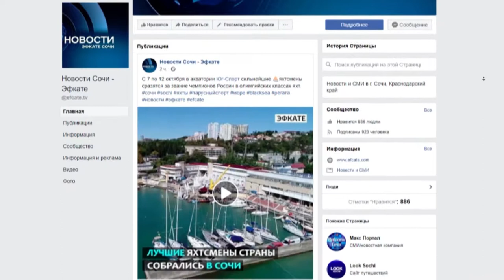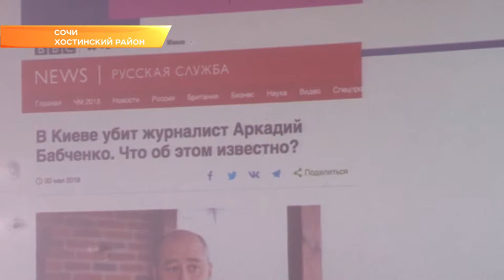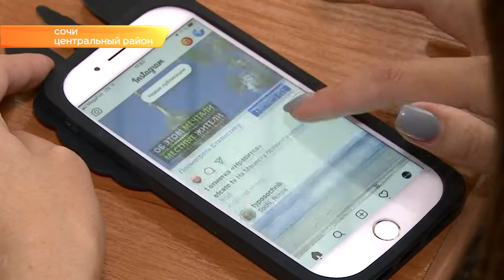Журналистам в Сочи рассказали о возможном нашествии роботов. Новости Эфкате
Через 10 лет 90 процентов новостей будут писать роботы. Такие прогнозы делают эксперты в отношении средств массовой информации. Об этом стало известно сегодня в ходе одной из лекций на Форуме современной журналистики "Вся Россия", который проходит в Сочи.

Сейчас в России насчитывается около 26 тысяч электронных СМИ. Газеты и телевидение уходят в он-лайн, не потому что так надо, а потому, что изменились вкусы и потребности человечества. Так удобней пользователям.  Посмотреть передачу или узнать новости можно в любое время и в любом месте с телефона, планшета, ноутбука. Нужен только интернет, которым пользуются миллионы. За 10 лет мир поменялся. Тем, что казалось необычным год-два назад, сейчас не удивишь. Аудитория требует нововведений постоянно. Сейчас в татренде  - видео-продакшн, демонстрация небольших роликов с короткими титрами и интересными фактами. Наш телеканал является флагманом в современной медиа-моде. "ЭФКАТЕ" стал первым среди сочинских телеканалов публиковать красочные и событийные короткометражки. За два месяца охват составил около 300 тысяч человек.